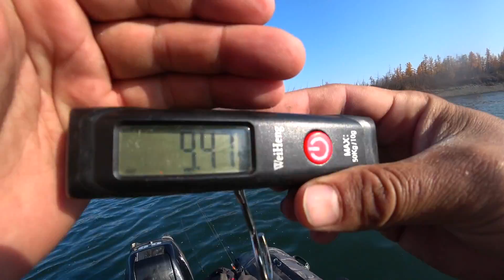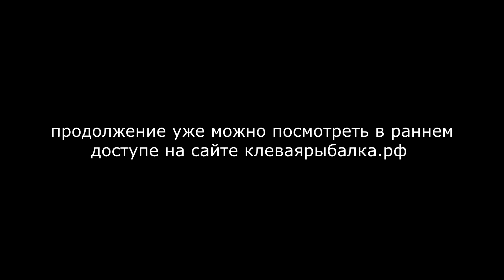ЗА ХОРОШИМИ ЩУКАМИ в Республику Саха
Поддержите мой канал моя карта СБ РФ для покупки топлива на снегоход Буран и для лодочного мотора 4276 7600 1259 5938